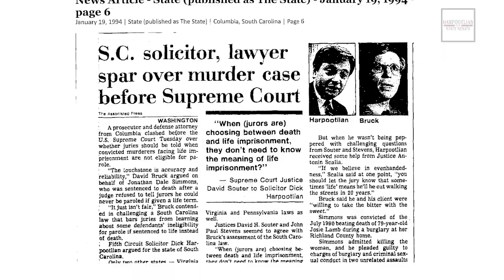Crime and Corruption 15